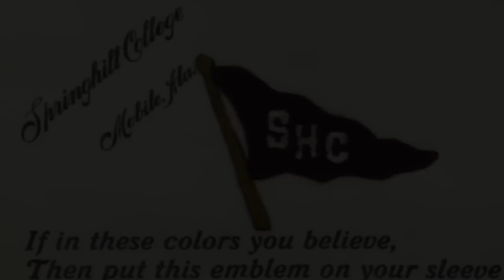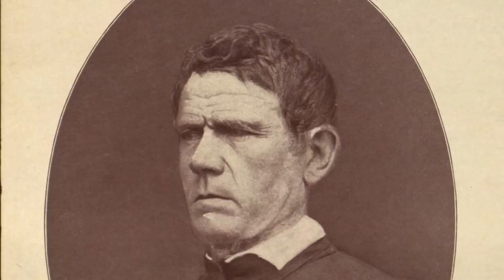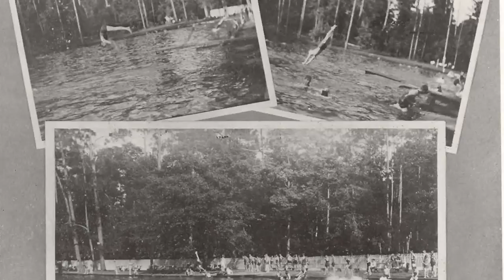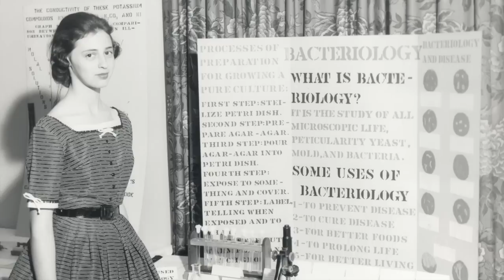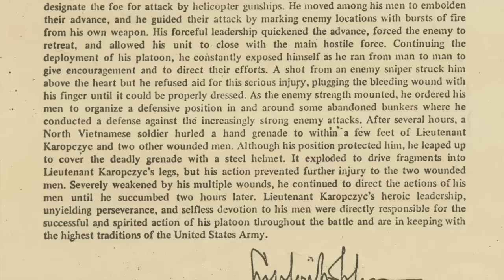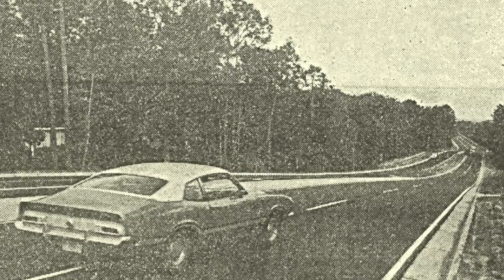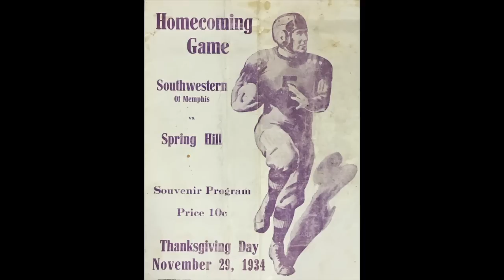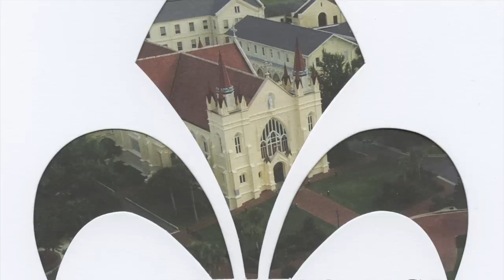The History of Spring Hill College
A moving timeline through the history of Spring Hill College. This video was narrated by Brianna Weis as a special project for her Department of History internship and directed by Shawn-Patrick Hynes. The timeline features highlights of the College's history and fun "did you know" facts illustrated with images from Spring Hill College's Archives & Special Collections.